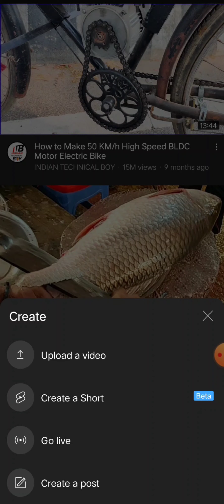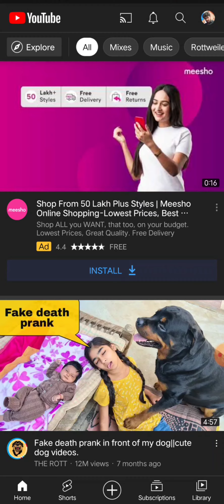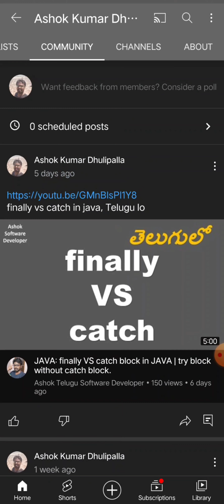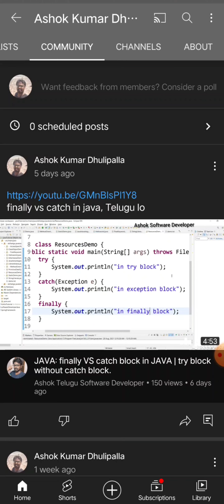How to Enable Community Tab in YouTube Channel Telugu in 2021 | YouTube Community Post.